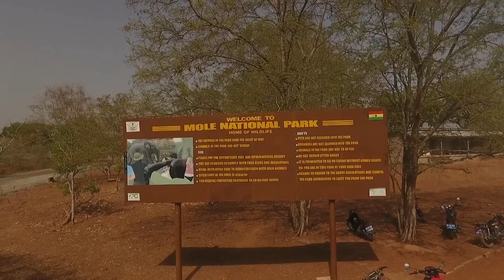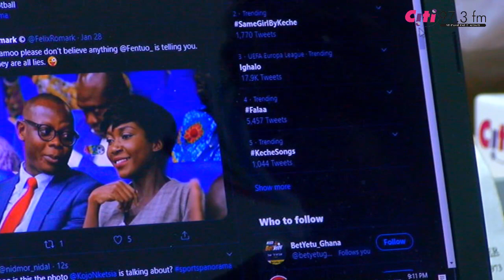Kobe Bryant, Hearts vs Kotoko, GHPL Gameweek 7, Donkomi | Sports Panorama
The Citi Sports team discussed the death of Kobe Bryant, fans behaviour in Hearts defeat to Kotoko, transfer deadline moves and the Ghana Premier League fixtures.